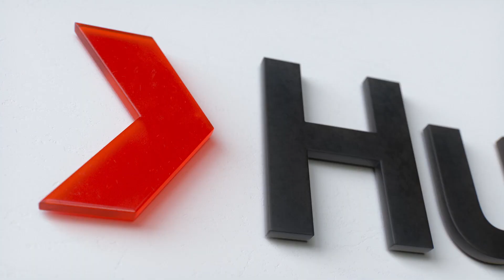What does it take to change a mind? | Lucinda Beaman | TEDxSydney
As fact check editor at The Conversation, Lucinda Beaman sees first-hand the conflict between facts and beliefs. She offers a framework for understanding how we process information and how we can connect with those who disagree with us. Lucinda Beaman is passionate about evidence-based journalism. She seeks to improve public debate by making accurate information accessible to as many people as possible. Lucinda is FactCheck editor at The Conversation, where she works with academic experts to tackle misinformation and test claims made by Australian leaders against the evidence.
With more than 14 years in the industry, her experience spans work as a journalist, editor, video producer and presenter for leading Australian and international publications, reporting on politics and society, world news and financial services. This talk was given at a TEDx event using the TED conference format but independently organized by a local community.